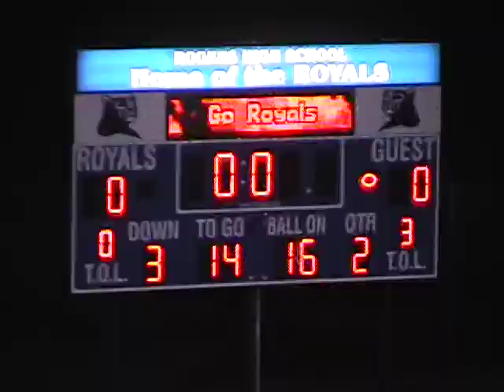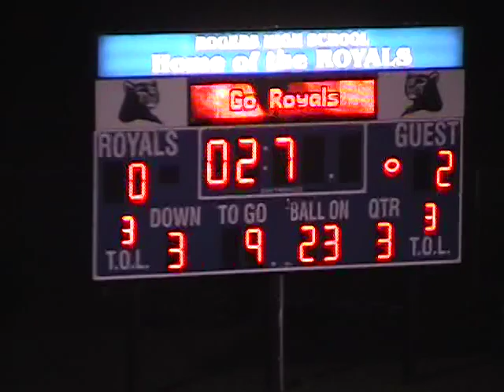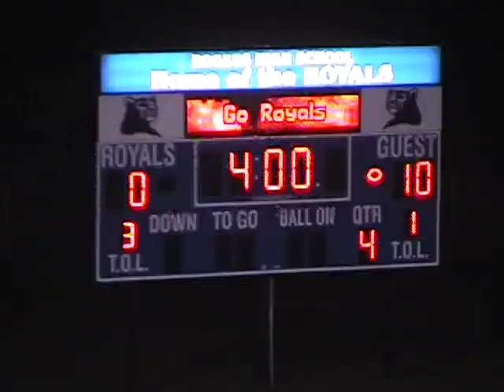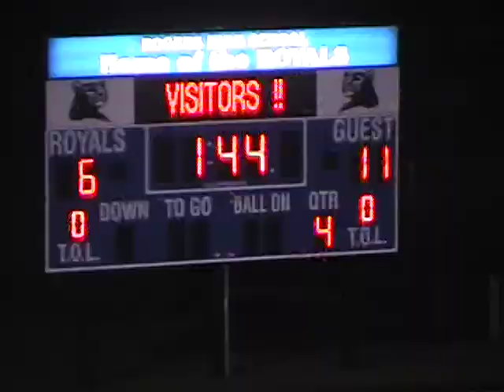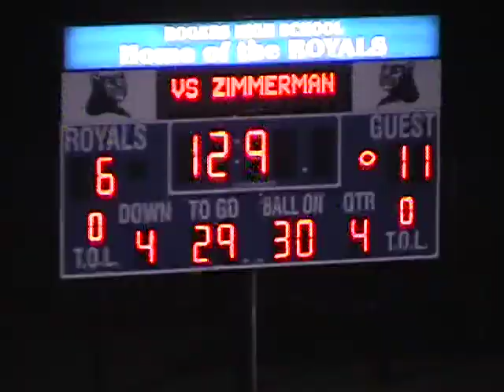2009 MN Football St. Michael-Albertville at Rogers